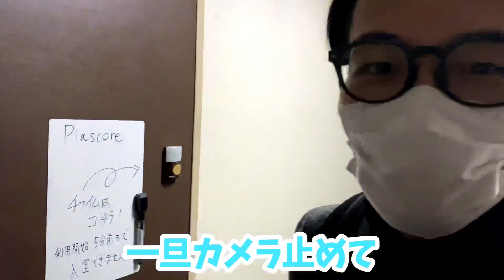【裏側】ライブの１日密着！Piascoreピアノスタジオ横浜から初めてのライブ配信でまたもやド緊張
🌐Piascore楽譜販売サイト
🌏自己紹介
皆さんの"弾きたい"を形にする、シータです！
「音楽をもっと身近なものに」をモットーに
皆さんの音楽ライフに役立つ動画を配信しています！
6歳よりピアノを始め、クラシックやポップス、シンガーの伴奏者としてライブ活動を経験。9歳から始めたサックスでは、吹奏楽部やビッグバンドJAZZサークルに所属していました。
また大学のアカペラサークルでボイスパーカッションを始め、ハモネプ2015に出場しTV出演したり、全国大会でベストボイスパーカッショ二ストに選ばれるなど、幅広い音楽経験をしてきました。